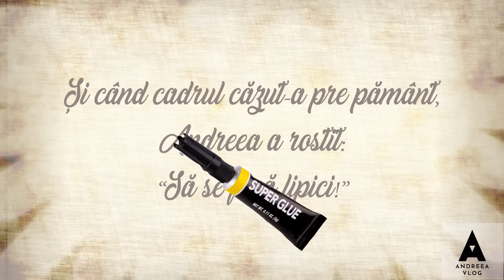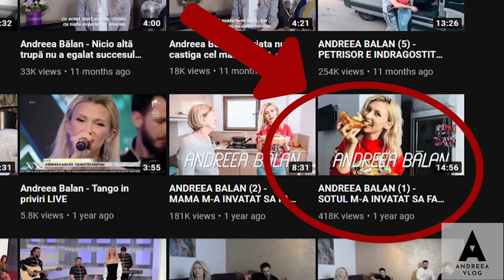ANDREEA BALAN (77) - DIN NOU LA DOCTOR